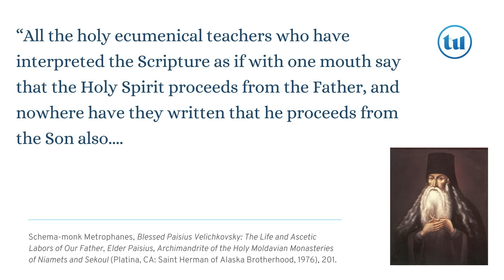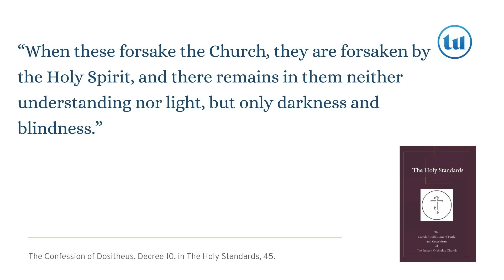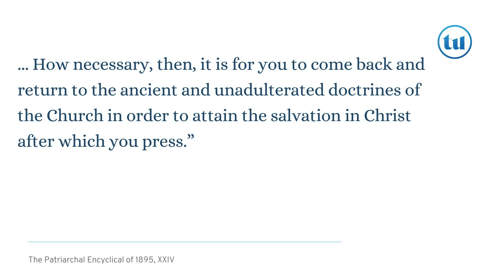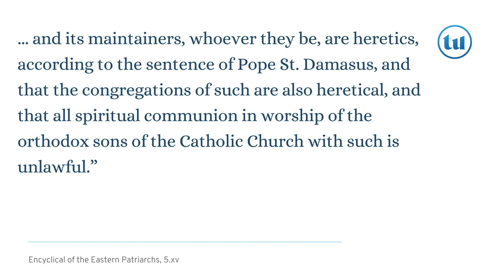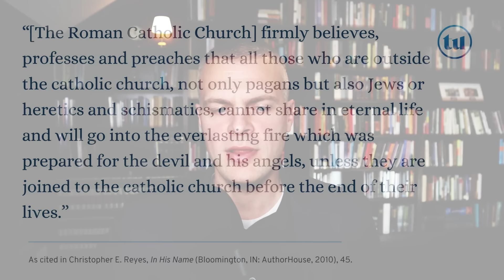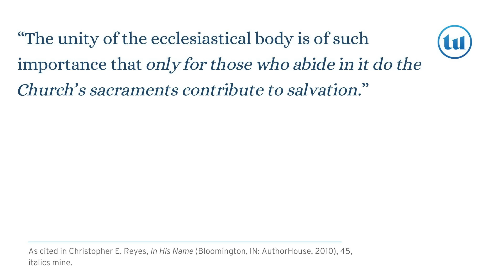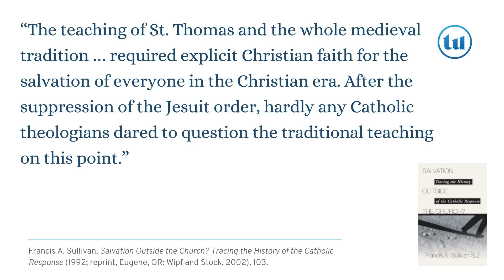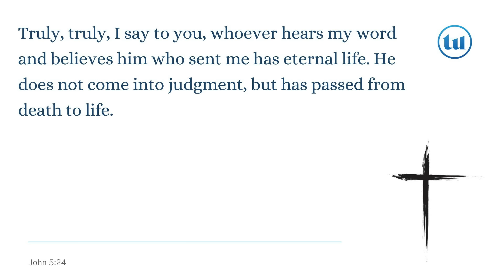Does Eastern Orthodoxy Have the "Fullness of the Faith?"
In this video I respond to Jonathan Pageau's claims that Eastern Orthodoxy has the fullness of the faith. I show that this is not the historic Orthodox view, nor the historic Roman Catholic view, and then suggest reasons why the Protestant approach to discerning the one true church is superior.

Truth Unites exists to promote gospel assurance through theological depth.

Gavin Ortlund (PhD, Fuller Theological Seminary) is President of Truth Unites and Theologian-in-Residence at Immanuel Church.

CREATIVE DIRECTION: Clau Gutiérrez clau.uk)

00:00 - Introduction
01:32 - The "One True Church" as a Hierarchy
03:31 - The "One True Church" as Noah's Ark
04:54 - Views in the Early Church
06:40 - Orthodox Views From 9th-19th Centuries
07:50 - The Filioque as Damnable Heresy
09:01 - Paisius Velichkovsky
11:26 - The 1672 Synod of Jerusalem
12:42 - The Patriarchal Encyclical of 1895
13:57 - The 1848 Encyclical of the Eastern Patriarchs
15:05 - Other Examples of Orthodox Exclusivism
16:35 - Medieval Roman Catholic Views
19:14 - Modern Roman Catholic Developments
20:59 - The Protestant Alternative
24:53 - Assurance of Salvation
26:57 - Final Matters